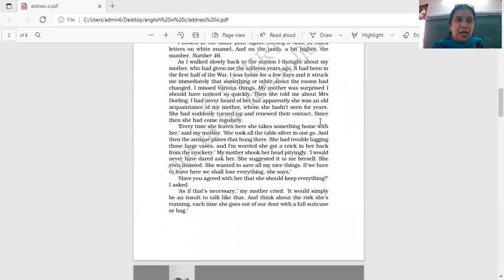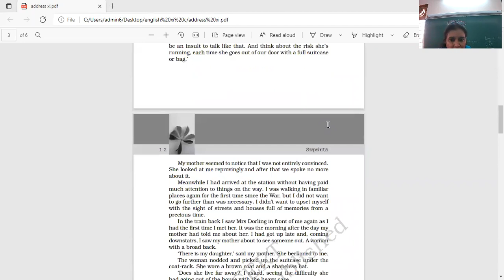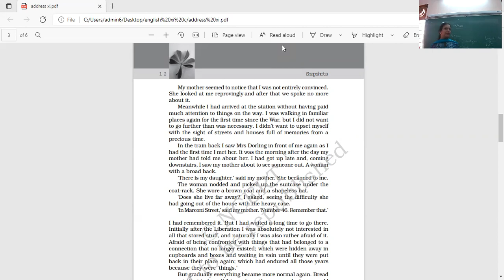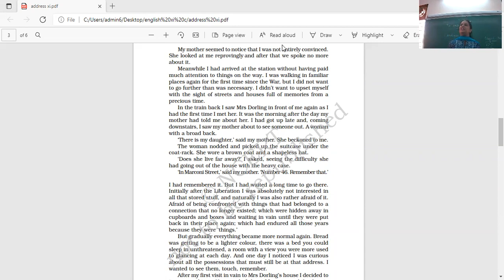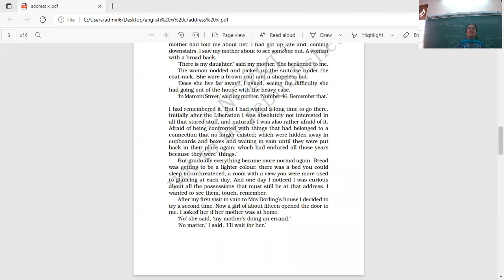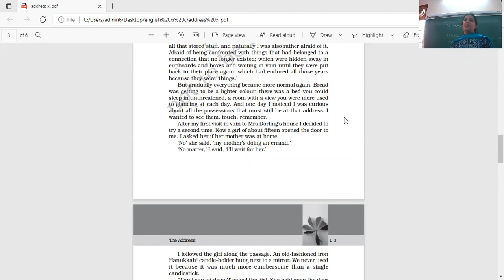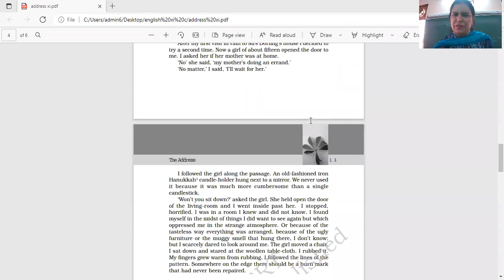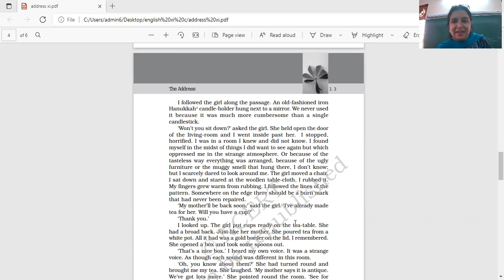CLASS XI C ENGLISH 7 10 21